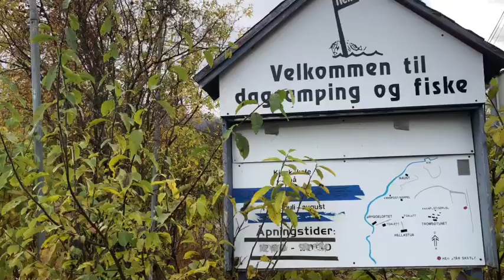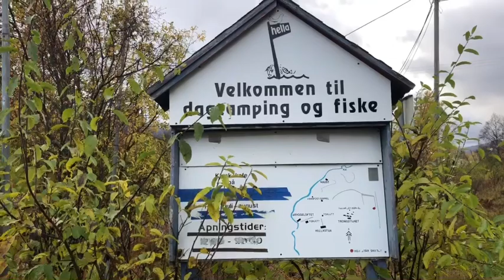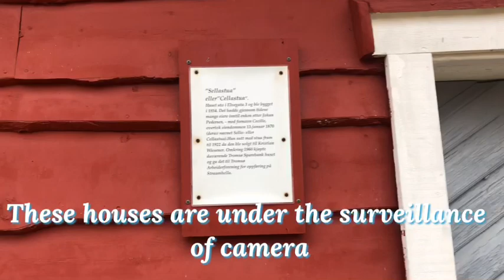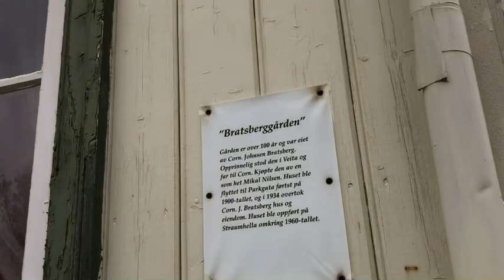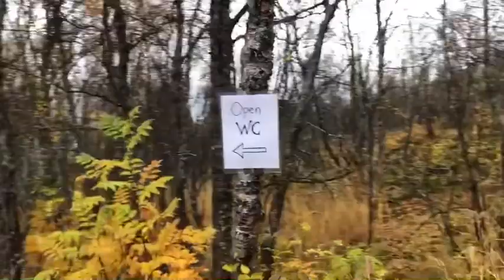HELLA: CAMPING & FISHING DESTINATIONS | KVALØYA | TROMSØ | NORWAY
Me and my husband will follow our feet discovering and exploring new places nearby. It is always a gratitude sharing our trips and experiences to our viewers, friends and families.